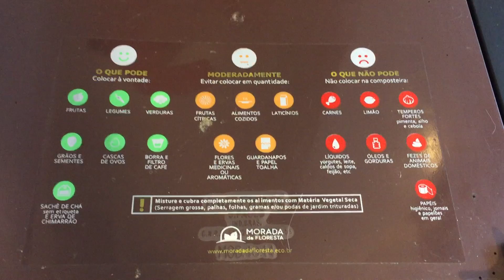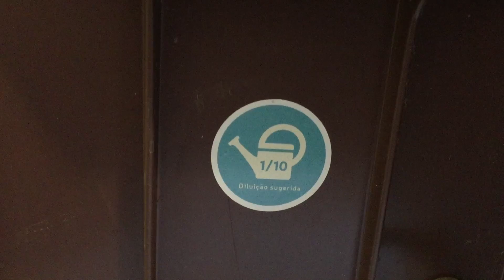Como fazer compostagem doméstica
Aqui a Fe Cortez mostra tudo o que você queria saber pra fazer  compostagem doméstica: minhocas, chorume, adubo, cuidados e muito mais! Vem ver!